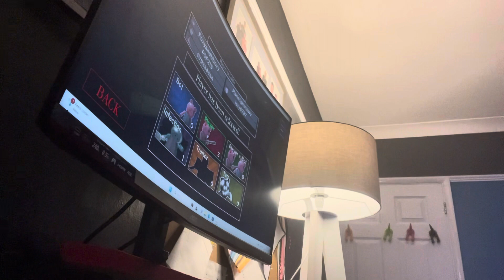Playing ROBLOX Piggy